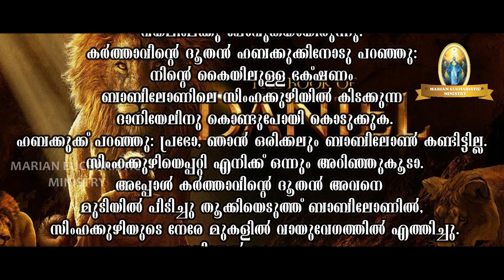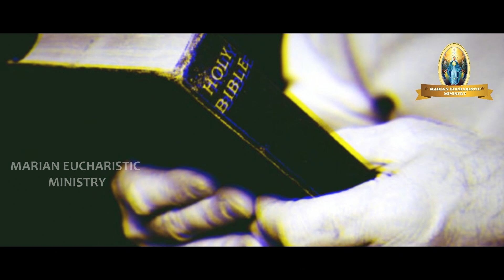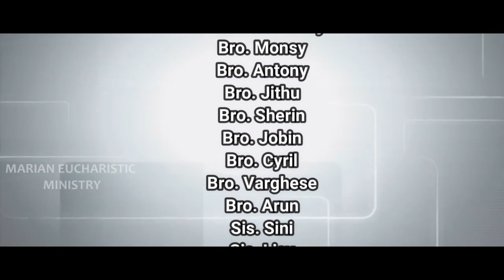MEM Gospel Talk (Day 282)....നിന്നിലൂടെയും ദൈവം പ്രവർത്തിക്കും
അക്കാലത്ത്‌ ഹബക്കുക്ക്‌ പ്രവാചകന്‍ യൂദായിലുണ്ടായിരുന്നു. അവന്‍ കറിയും പൊടി ച്ചഅപ്പവും ഒരു പാത്രത്തിലാക്കി കൊയ്‌ത്തുകാര്‍ക്കു കൊടുക്കാന്‍വേണ്ടി വയലിലേക്കു പോവുകയായിരുന്നു.
കര്‍ത്താവിന്റെ ദൂതന്‍ ഹബക്കുക്കിനോടു പറഞ്ഞു: നിന്റെ കൈയിലുള്ള ഭക്‌ഷണം ബാബിലോണിലെ സിംഹക്കുഴിയില്‍ കിടക്കുന്ന ദാനിയേലിനു കൊണ്ടുപോയി കൊടുക്കുക.
ഹബക്കുക്ക്‌ പറഞ്ഞു: പ്രഭോ, ഞാന്‍ ഒരിക്കലും ബാബിലോണ്‍ കണ്ടിട്ടില്ല. സിംഹക്കുഴിയെപ്പറ്റി എനിക്ക്‌ ഒന്നും അറിഞ്ഞുകൂടാ.
അപ്പോള്‍ കര്‍ത്താവിന്റെ ദൂതന്‍ അവനെ മുടിയില്‍ പിടിച്ചു തൂക്കിയെടുത്ത്‌ ബാബിലോണില്‍, സിംഹക്കുഴിയുടെ നേരേ മുകളില്‍ വായുവേഗത്തില്‍ എത്തിച്ചു.
ദാനിയേല്‍ 14 : 33-36